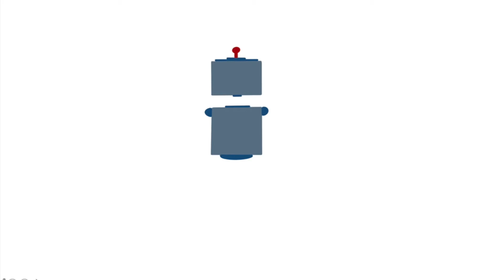来帮机器人找它的身体部位吧 | 跟Ms.Siugi 学说中文 ｜好玩的中文游戏 ｜免费的汉语学习材料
Ms.Siugi 是美国中文兴趣班Cool Panda的创始人，为6个月到6岁的孩子提供有趣好玩的中文启蒙课。她的特色教程是沉浸式中文兴趣班。从业十多年，作为三个混血孩子的妈妈，她深刻体会到在海外培养孩子中文的困难。因此，她希望通过自己的经验和知识，为广大的海外家长们提供全面的培养双语儿童的信息。